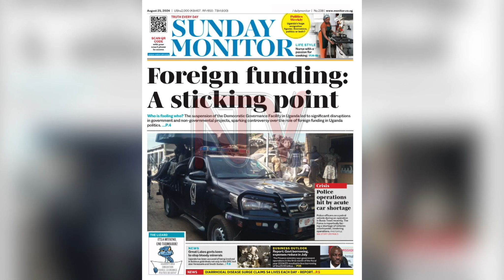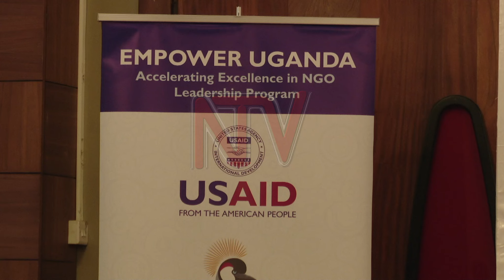NGO donors urge civil society to diversify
Despite the important contribution of Non-Governmental Organizations in reducing financial pressure on government through indirect support to national priorities, donor funding is now prioritizing other development programs such as climate change, human rights, and technology. Development partners like USAID are now encouraging civil society to diversify in order to maintain their relevance in economic development.